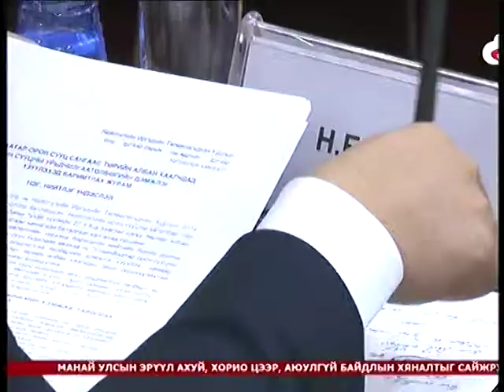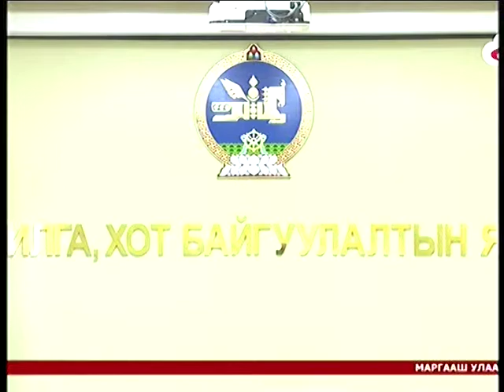Vip76.mn -Bat-Vvl.E Tsogtbaatar.D Uyanga.G. -2015.03.18